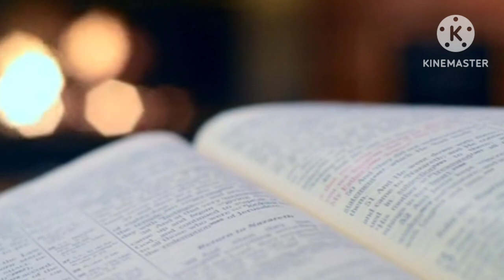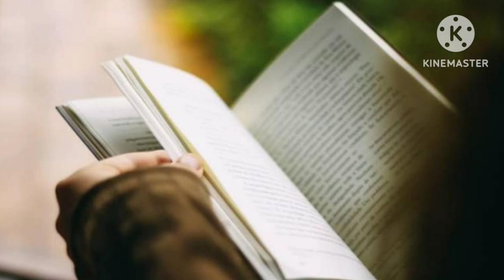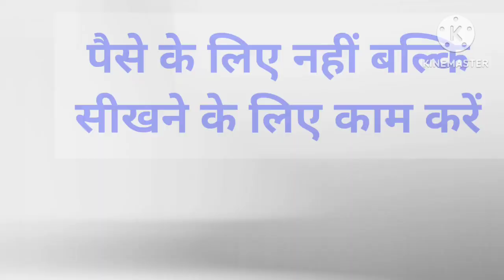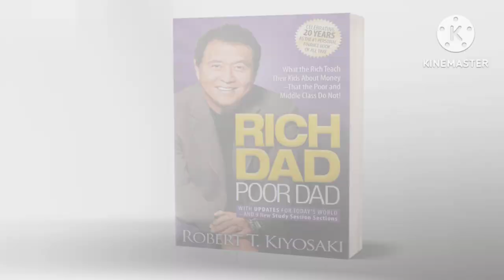Best Motivational Books/Rich dad Poor dad in hindi/रिच डैड पुअर डैड/motivation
Best Motivational Books/Rich dad Poor dad in hindi
Motivational video
Rich dad poor dad explained in hindi
robert kiyosaki